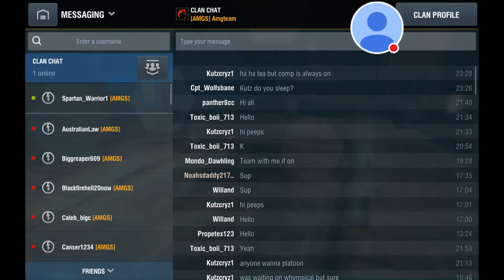Let's See What We Can Do Here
Watch me play World of Tanks Blitz!